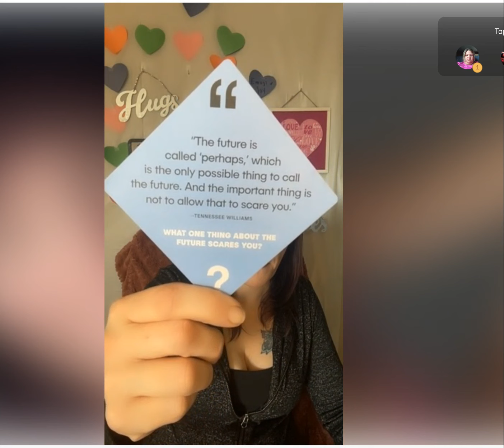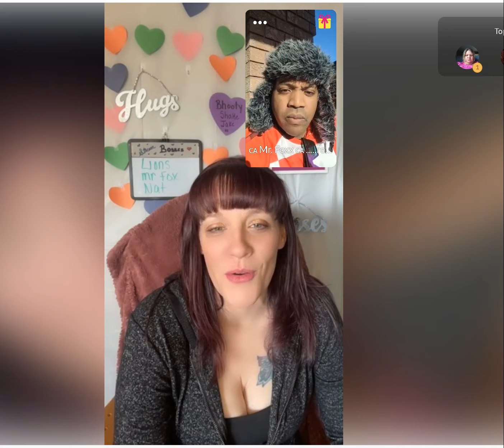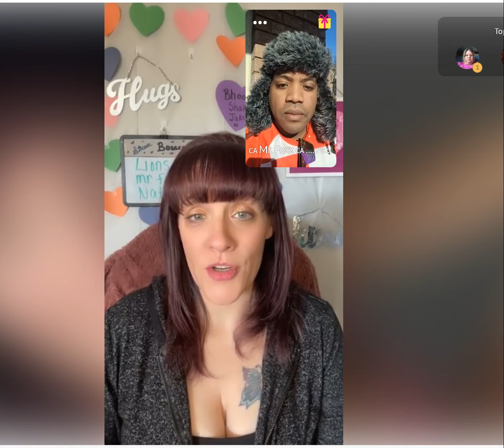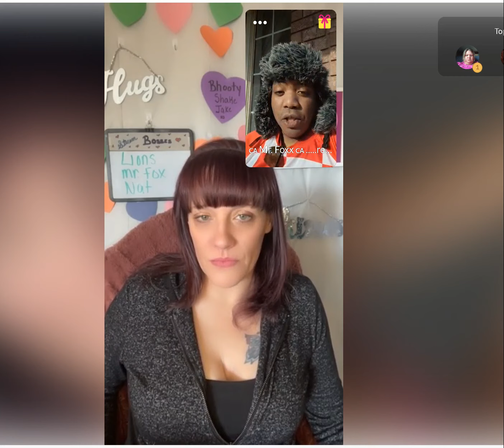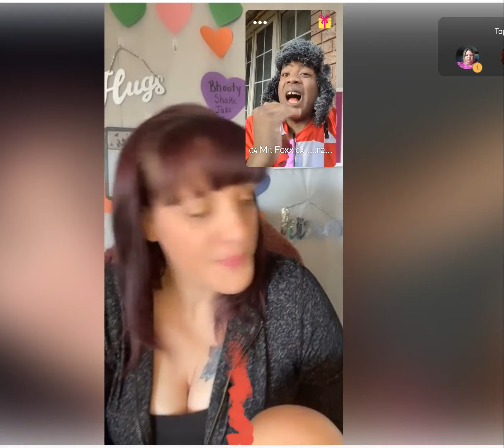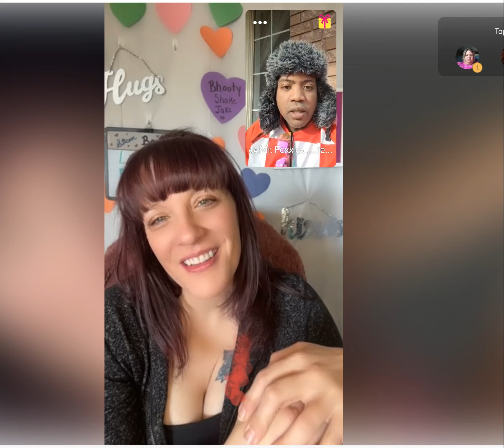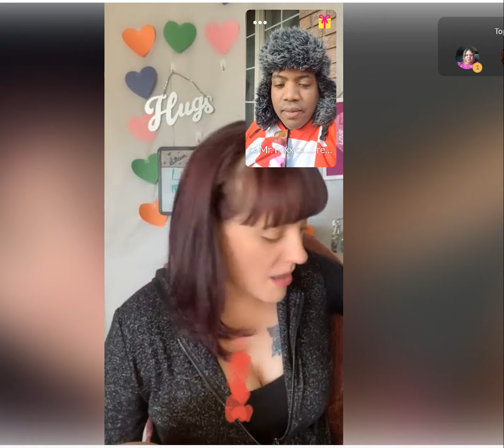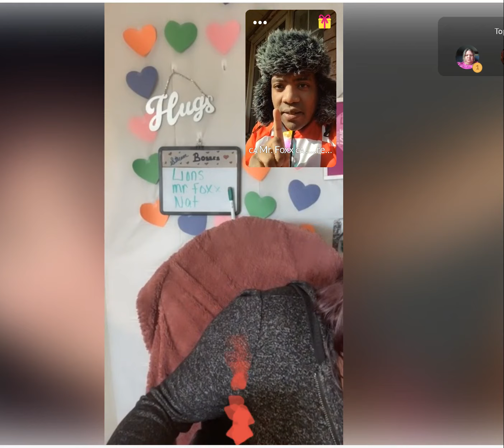2 9 2024 LEssons Learned